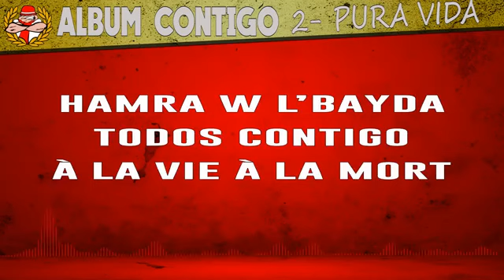Ultras Imazighen - 4 - PURA VIDA - Album CONTIGO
90 d9i9a sans arret ultras imazighen,